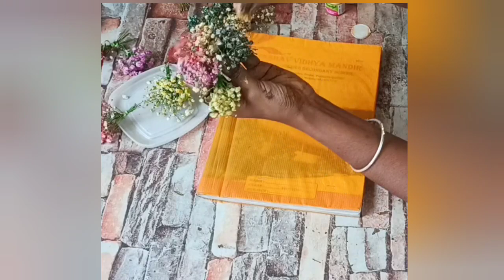waste leggings and waste pen reuse ideas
best reusing ideas#

make me easy

reuse ideas
waste material ideas
kitchen tips
kitchen ideas
kitchen hacks
home decor
craft Tamil
waste material to use
best cloth reuse
waste cloth reuse